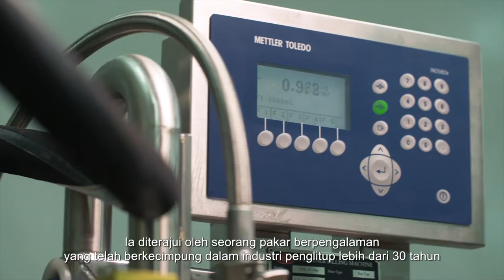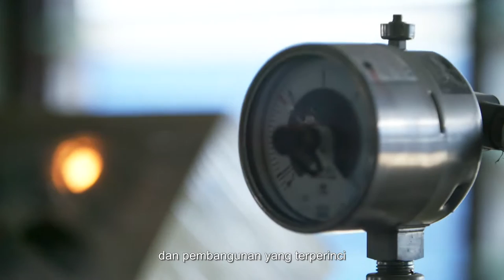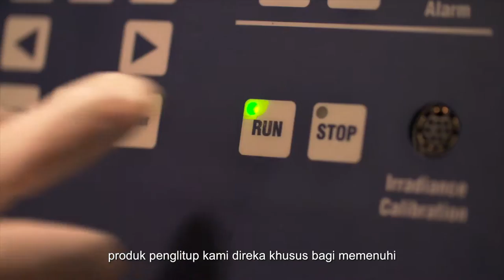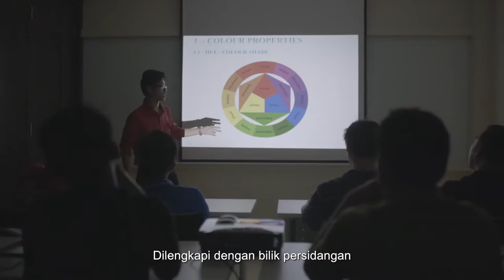Alps Coating (Melayu subtitle)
ALPS Coating is a prominent manufacturer of coating products. We develop, manufacture and market a wide portfolio of high performance automotive refinish and industrial coating products. The quality management system of ALPS Coating is certified to ISO 9001 by the renowned TUV NORD CERT GmbH.

In 2015, ALPS Coating has been awarded “Malaysian Brand” by SME Corporation Malaysia and SIRIM QAS International Sdn. Bhd. The honour depicts the QUALITY, EXCELLENCE and DISTINCTION in our products and services.